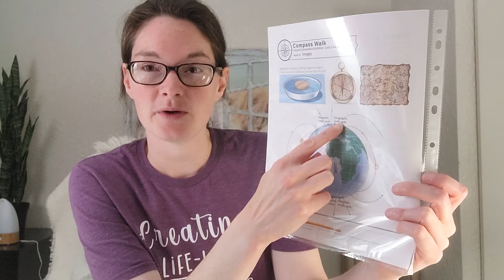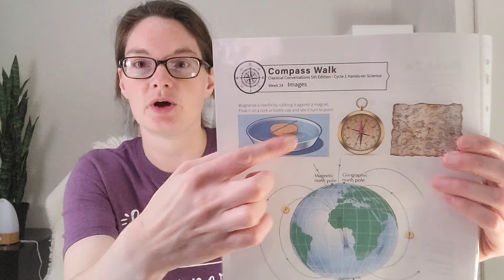CC Cycle 1 Week 24 Science Experiment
Here are some ideas for Classical Conversations CC Cycle 1 Week 24 Hands On Science Experiment - Compass Walk.